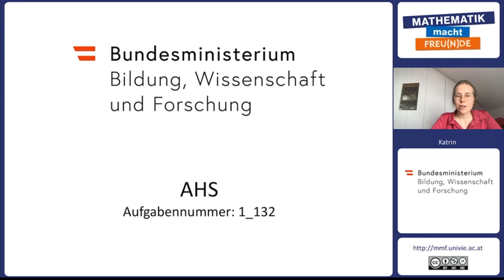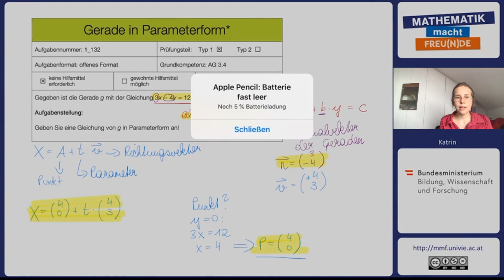Typische SRDP Aufgaben 1